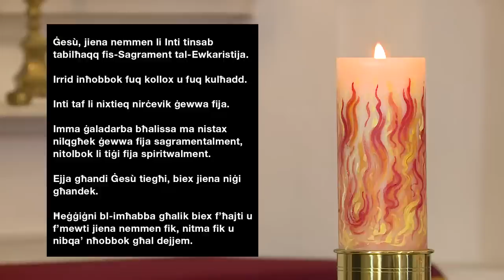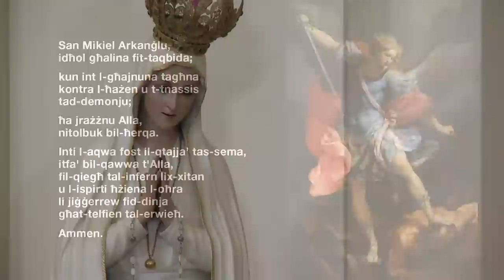Quddiesa u Rużarju mill-Kurja tal-Arċisqof - 9 ta' Mejju 2023